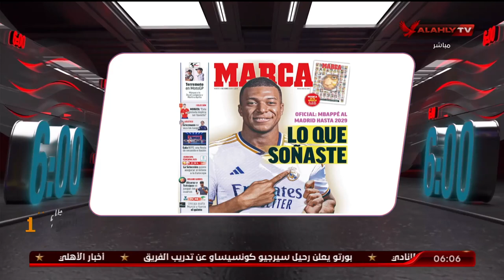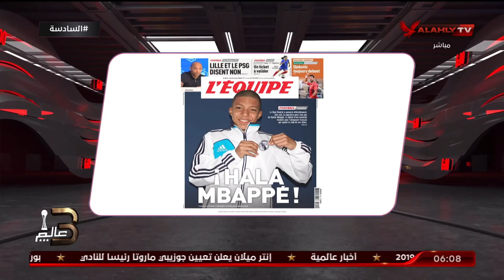احمد سمير يكشف عن الاصداء العالمية حول انتقال امبابى الى صفوف ريال مدريد